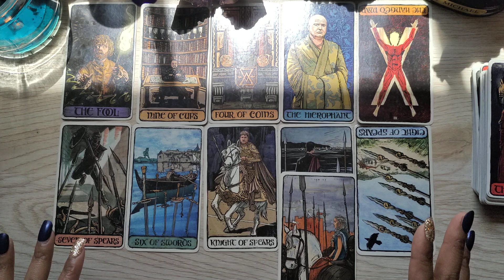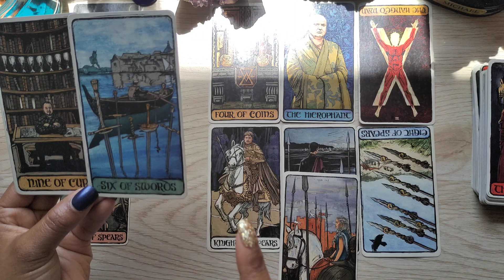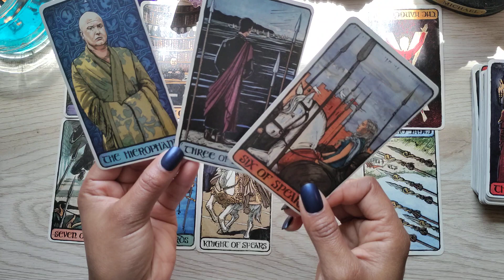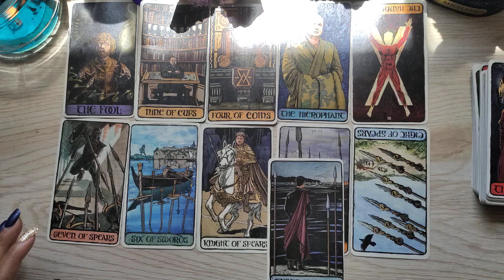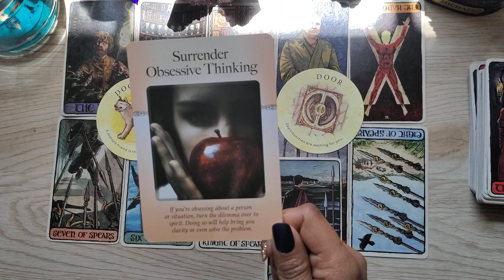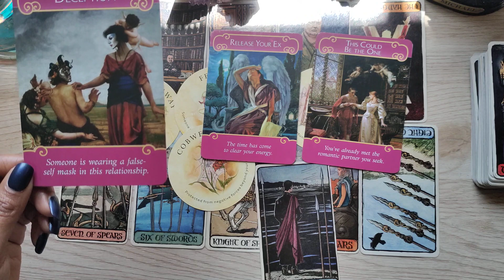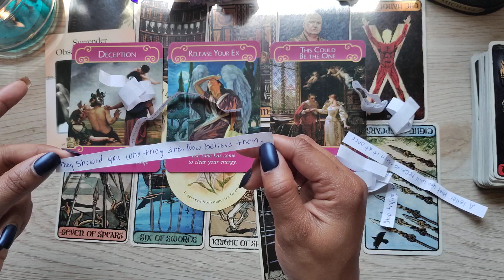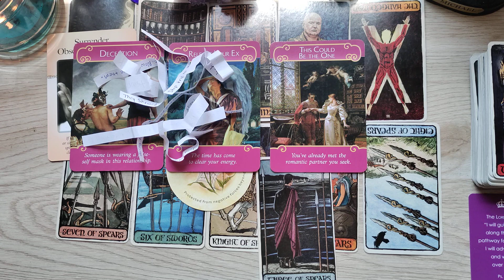Aquarius ♒ | An improvement in your finances 💸💸💸 Your next 72hr | May 21-23rd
🔮All personal readings are pre recorded and uploaded to YouTube for your private viewing.🔮

🔮Video recorded readings are $40.00

🔮Simple Yes or No questions are $11.11